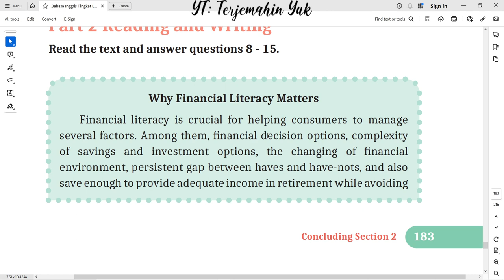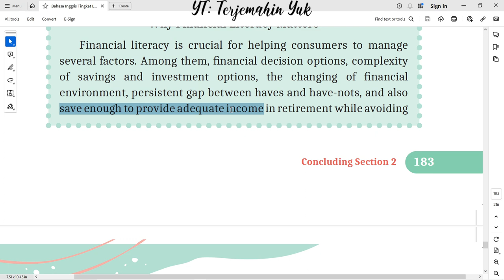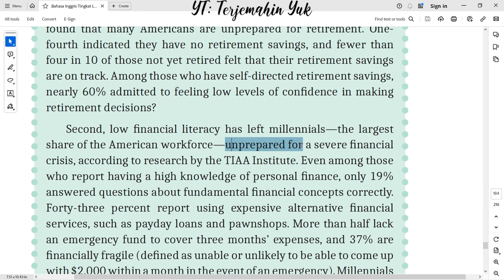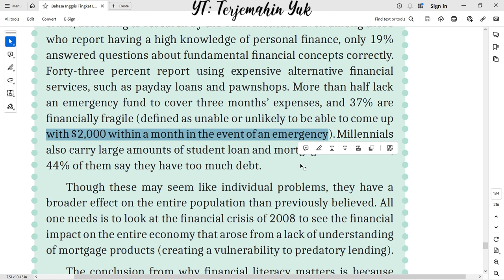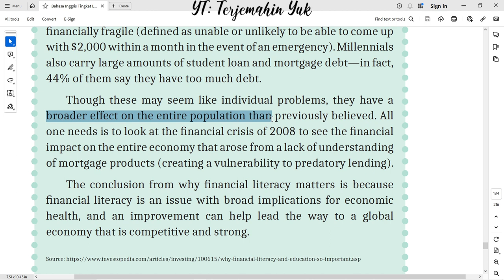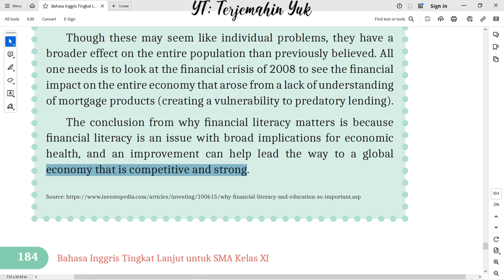Hal. 183-184 kelas 11 Terjemahan Buku Bahasa Inggris SMA Kurikulum Merdeka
Part 2 : Reading and Writing : Membaca teks dan menjawab pertanyaan 8 - 15 : Why Financial Literacy Matters (arti Why Financial Literacy Matters adalah Mengapa Literasi Keuangan Penting).

terjemahin yuk
terjemahinyuk
terjemahkan yuk
Tingkat Lanjut
kunci jawaban
belajar bahasa inggris
pelajaran
halaman